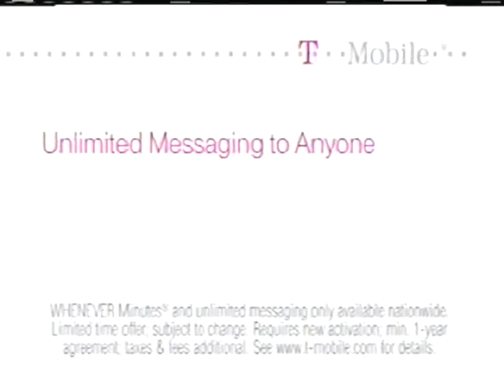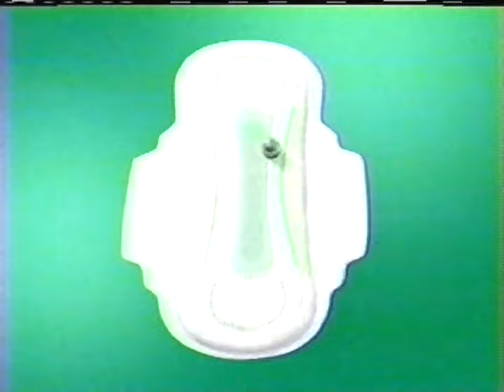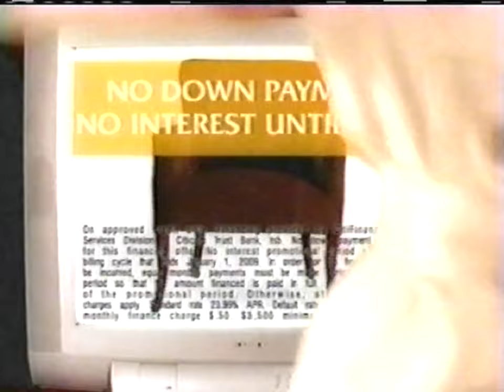WTVT FOX 13: March, 2006 Commercial Break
During an episode of "The O.C."